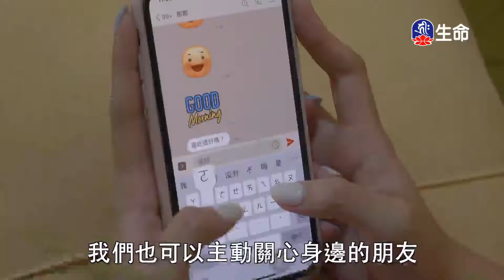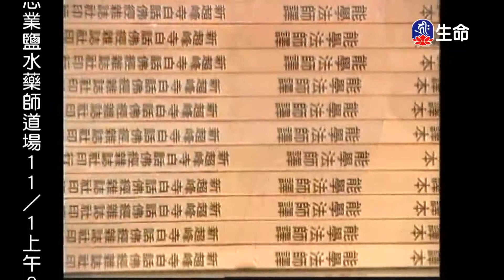禪林寶訓(98)能學長老_長老法語_(lifetv_20201030_19：30)